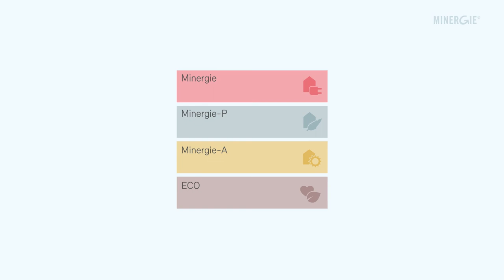Qualitätssicherung für Ihr Minergie-Gebäude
Sie wohnen bereits in einem Minergie-Gebäude und geniessen dessen Vorteile? Dann soll das auch nach den ersten Betriebsjahren so bleiben. Deshalb bietet Minergie mit MQS Betrieb persönliche und unabhängige Qualitätssicherung für Ihr Minergie-Gebäude.